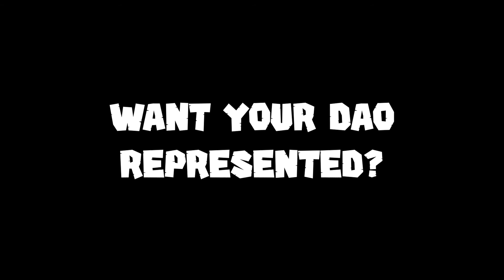Camp Solana - Sponsorship